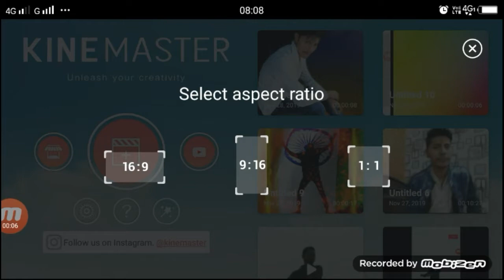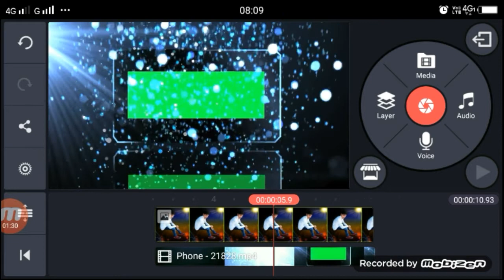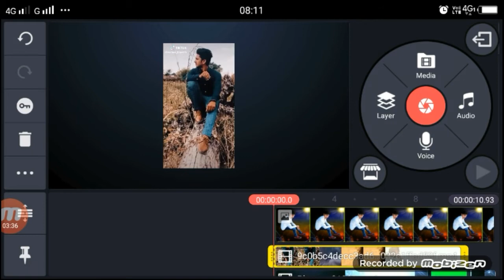Tik Tok Photo Name Art Video Tutorial | TikTok Photo Par Naam LIkhne Wala Video Kaise Bnaye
►Hi
Note : Green Screen Video Chahiye To App Hame instagram Par Message Kijiye Mai Aapko Video Send Kad Dunga

Dosto Aaj Ki Is Video Me Maine Aapko…bataya hu aap tiktok par photoname art video kaise bana sakte hai

Apps

►your question